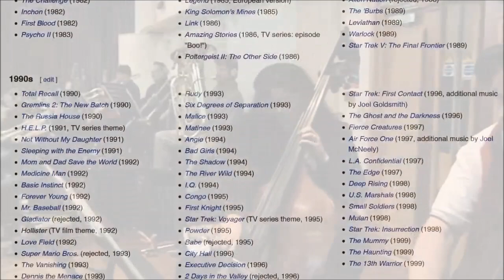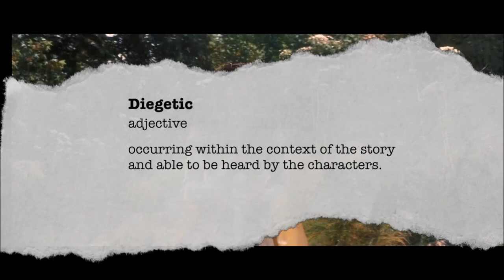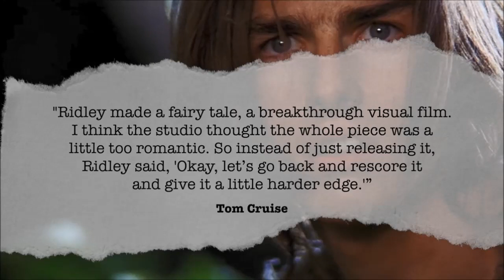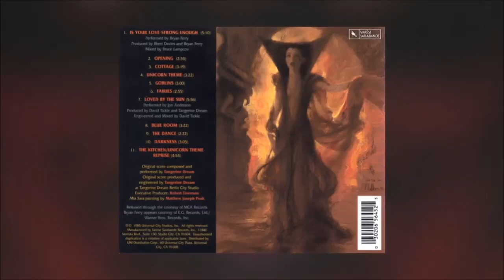Jerry Goldsmith: About The Score Legend